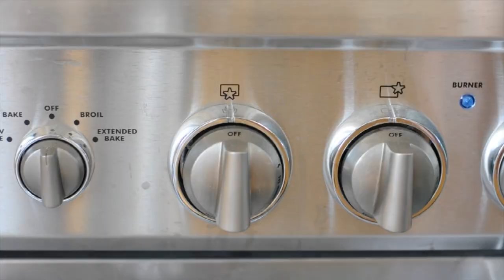Easy Vegan Recipe | Garlic Toast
This video is a simple recipe for garlic toast. Vegan garlic bread can be hard to find, and takes a bit of time to make. So when you're craving garlic bread but don't have the time to bake it, try making this quick garlic toast! I know you'll fall in love.